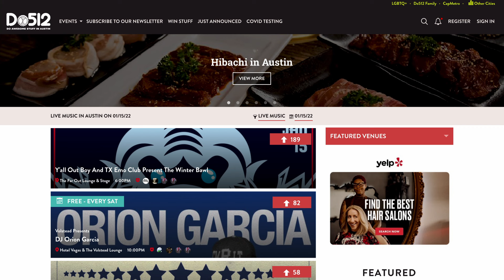Austin Real Estate Market Check: Is It Worse Than California Now? | Living In Austin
Join Daphne Quay, your trusted Austin realtor, as I delve into the 2022 Austin real estate market. Is it getting worse than California? In this video, I uncover why you might reconsider moving to Austin.

While Austin is a city I adore and where I conduct my business, it's crucial to look at both sides of the coin. From traffic woes to the reality of living costs, I'll explore the aspects of Austin that might not be as rosy as they seem. But is it still a better choice than California? I'll leave that for you to decide.

🔔For Home buyers and sellers only 🏡
🗓️ Schedule a one-on-one video chat with me!

Title: Austin Real Estate Market Check: Is It Worse Than California Now? | Living In Austin

This video explores information on Austin Real Estate Market Check, Is It Worse Than California Now, but it also covers the following topics:

Austin Real Estate Trends
California Vs. Austin Living
Austin Housing Market 2022

👉 Process of Buying a Home 2023; how to buy a house 2023; buying a house austin

✅  About Living in Austin, Texas.
What is it like to live in Austin, TX? Well, this is the channel you need! I love this town, and my #1 goal is to showcase every inch of Austin, Texas, through my videos so you understand the best area that fits your lifestyle!
I work with clients from around the world relocating here, and I LOVE IT!